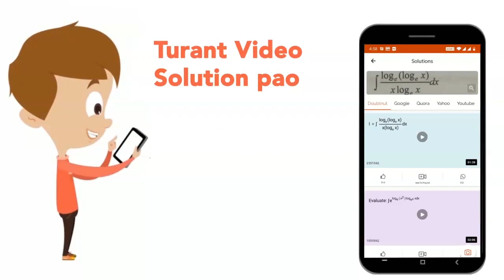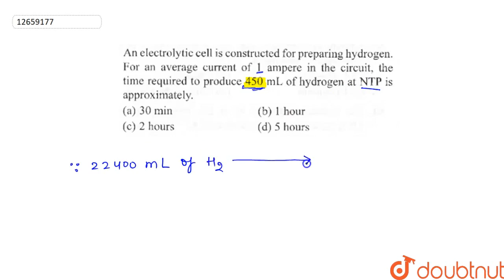An electrolytic cell is constructed for preparing hudrogen. For an averge current of `1` amper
An electrolytic cell is constructed for preparing hudrogen. For an averge current of `1` amper in the circuit , the time required to produce `450 mL` of hydrogen at `NTP` is appr.